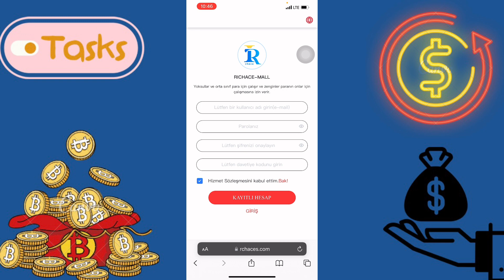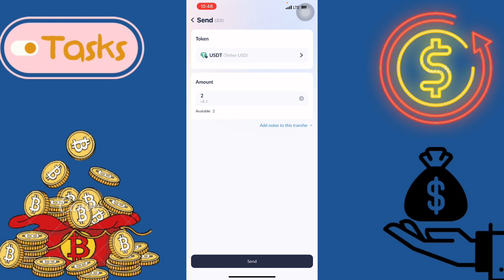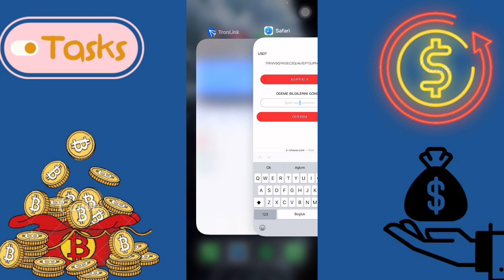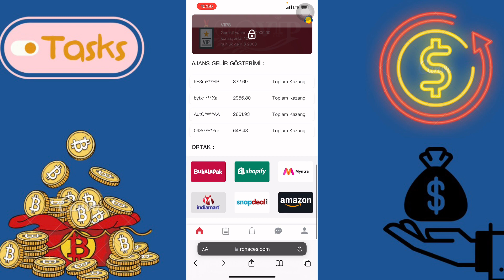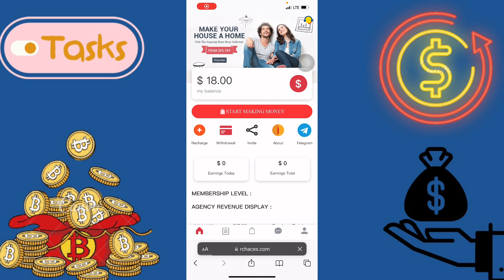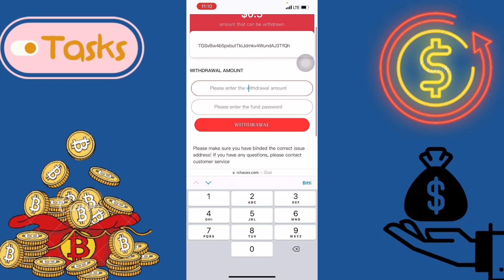18$, aylık 1500$ gelir elde etmek için kaydolun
vip0 amount is $20, get 2.5% commission, earns $0.5 per day.
vip1 amount is $50, get 5% commission, earns $2.50 per day.
vip2 amount is $150, get 5.5% commission, earns $8.25 per day.
vip3 amount is $500, get 6% commission,  earns $30 per day.
vip4 amount is $1000, get 6.5%commission,  earns $65 per day.
vip5  amount is $3000,  get 7%commission, earns $210 per day.
 vip6 amount is $6000,get 8% commission,earns $480 per day.
vip7 amount is $10000, get 9% commission, earns $900 per day
vip8 amount is $20,000,get 10% commission, earns $2,000 per day.

Share your link and invite your followers to RICHACE.
A-level members can get 15% recharge rebate, B-level members can get 3% recharge rebate, and C-level members can get 2% recharge rebate.
E.g:
A Level Member Deposit $1000 and You'll Get $150
Deposit $1000 as a B-level member and you'll get $30
Deposit $1000 as a C-level member and you'll get $20

Airdrops  #
FreeAirdrops  #
PaymentProofs #
MiningApp #
WithdrawalProof #
EarningTricks #
LegitPlatforms #
Faucets #
FreeCrypto #
NewCoins #

usdt mining
usdt mining site
earn usdt
usdt
mining
usdt free earn
usdt investment
usdt mining sites 2022
free usdt
investment site
mining site
mining usdt